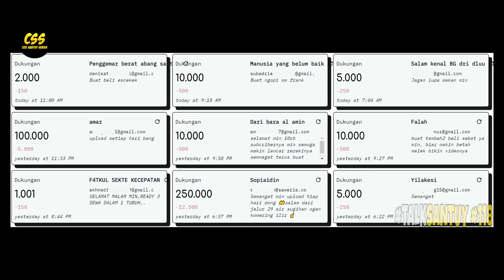Daming Erming Bongkar Identitas Huo Yuhao 🔥 - SOUL LAND 2 DONGHUA 118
Daming Erming Bongkar Identitas Huo Yuhao 🔥
Paska bencana luar biasa edun melanda sekte haotian serta kepergian electrolux, baik DAMING dan ERMING pada akhirnya mengetahui secara jelas identitas HUO Yuhao, Bahkan mereka juga mengetahui ada banyak kekuatan luar biasa edun di dalam diri calon suami Tang Wutong